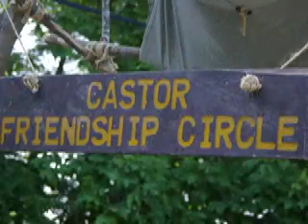Chief Logan Reservation 2007 Week 5 Slideshow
Chief Logan Reservation Boy Scout Camp.  Each summer campers, leaders and staff are captured in a weekly slide show that began in 1984.  On Friday night of each week there is an awards campfire-less campfire and the staff presents a slideshow as a reflection of the week that saw participants build on their skills, accomplish goals and make life long friends.  Friends are Friends Forever